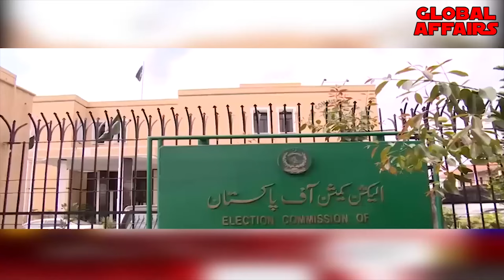Wow! Imran Khan Plans Get Success As Negotiations Done with the Establishment? | Anwar Ul Haq Kakar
The captain's plan was successful, peace was made with the establishment
Imran was imprisoned at the behest of whom? Kakar shivered
Damadam became drunk
How to make Khan the prime minister? The formula is fixed